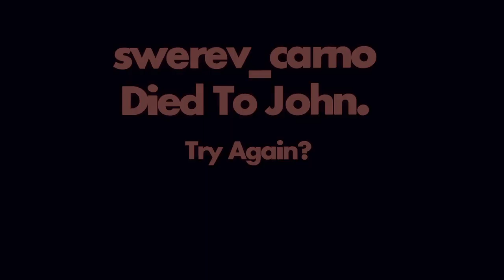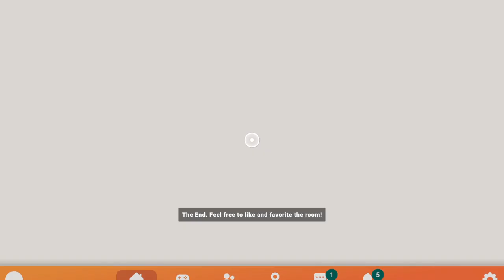Rec Room THE LAST MONDAY